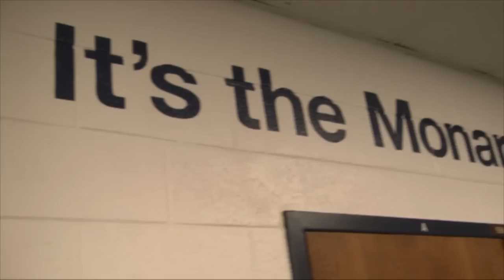Lady Monarch Workouts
Lady Monarch Workout